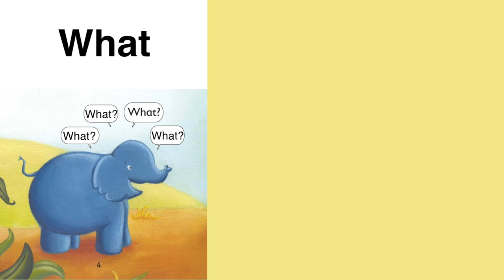Vocabulary - What- How the Elephant Got its Trunk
ASL Storytelling -